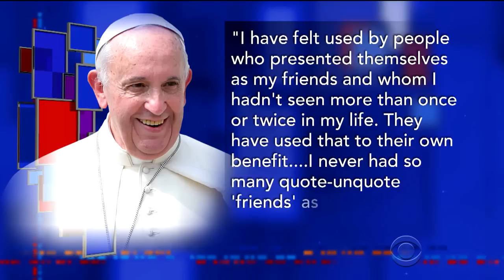Stephen Has A Special Message For The Pope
The Pope has a lot of fake friends these days. But like his holiness, Stephen knows friendship is sacred, and he's ready to offer it for real.